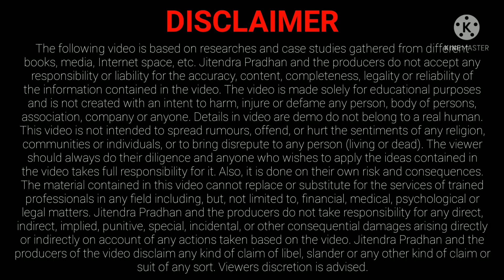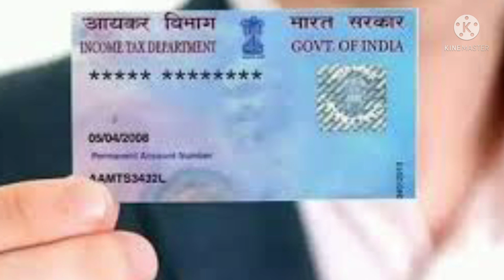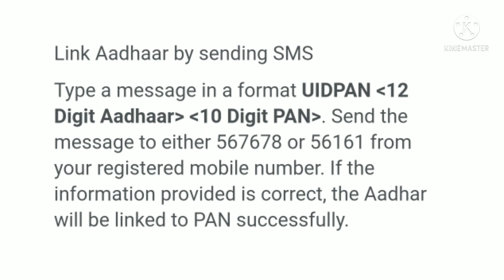How to Link Aadhar Card With Pan Card in Odia | Link Pan Aadhar Card Online 2022